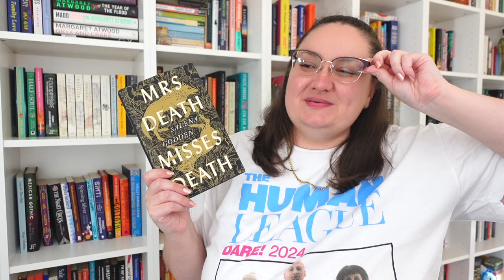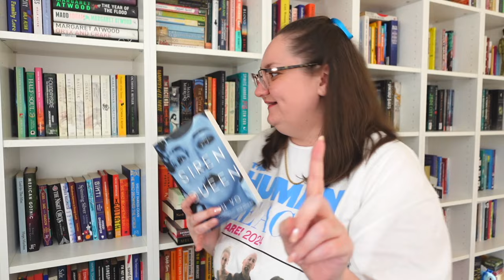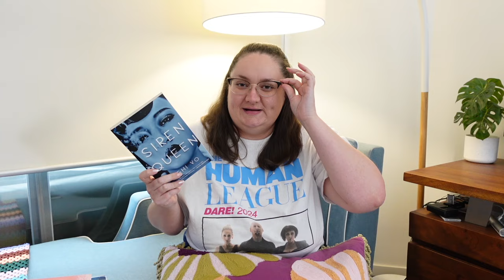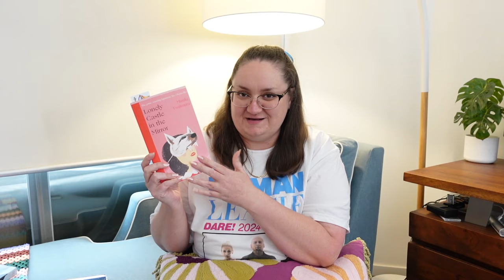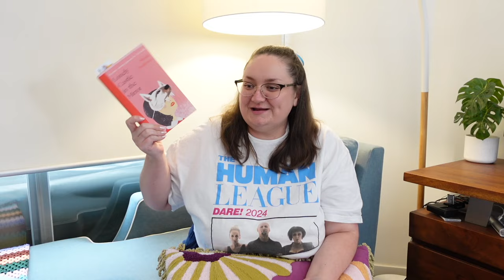YOU pick my next book and it MUST be a 5 ⭐️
It's offical, I am in a five star drought! So, I need your help to find a new favourite book! I have some five star predictions, but I let you choose which one it's actually going to be and then we read it together in this spoiler filled reading vlog!

00:00 5 ⭐️ predictions and choosing my next book
06:37 Lonely Castle in the Mirror spoiler filled vlog

Book: Castle in the Mirror by Mizuki Tsujimura

Katey Flowers
AUSTRALIA